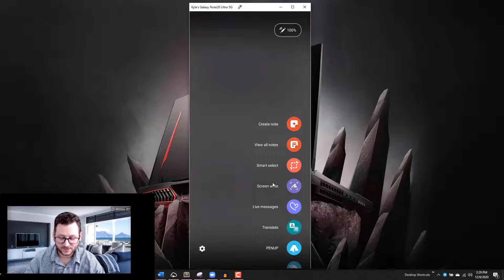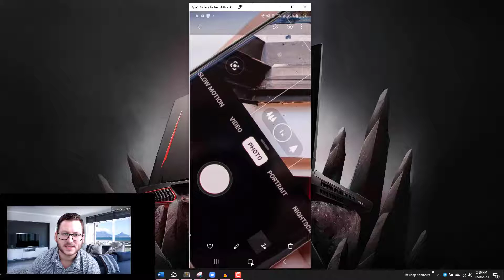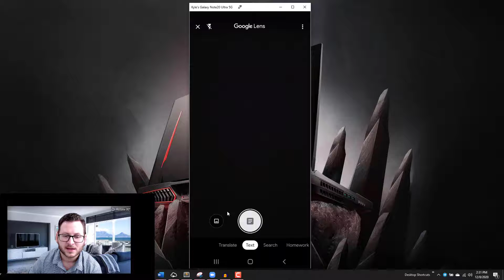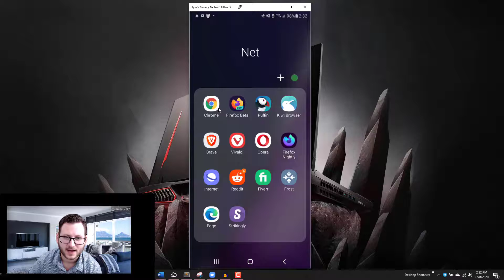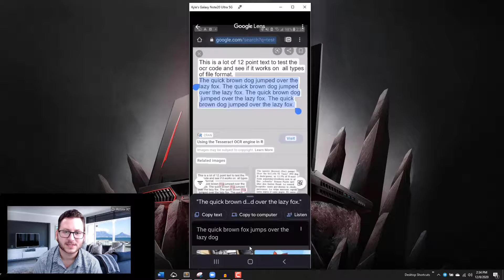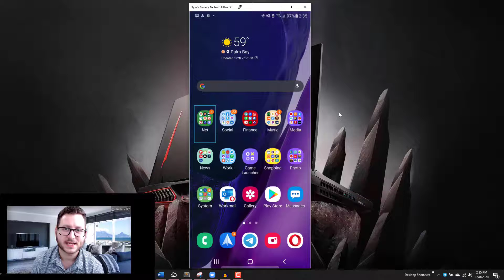How To Extract Text From Images On ANY Android Device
The Galaxy Note is an amazing device that allows you to extract text from images using functionality from the equipped S Pen.  If you do not have a Note, and want to get similar functionality, this video is for you.

0x60cac7a4Bc3dDcE36F79EA1bAe043a10EE3f8296

1GngX41MdMBD2ZBnF1aLRMTTPhCyM4eCmg